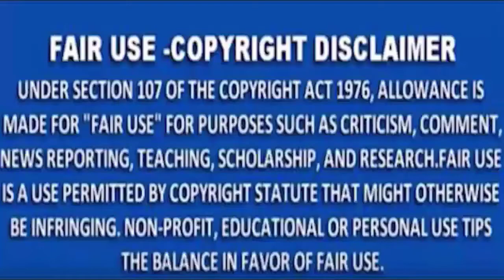MNS NEWS - होटल रेस्टुरेंट को रुलायेगा कमर्सिअल एलपीजी सिलेंडर